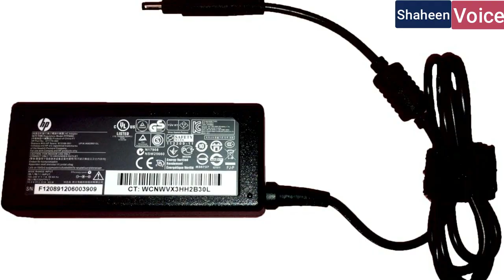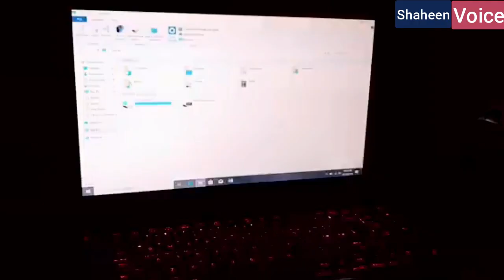5 Things You Don't Know The Purpose Urdu | Shaheen Voice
5 Things You Don't Know The Purpose Urdu | Shaheen Voice